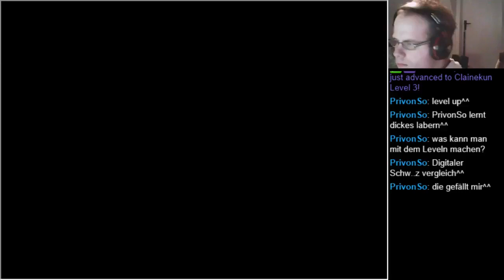GER Gods of Ashes Wir suchen nen Ganoven Part 6